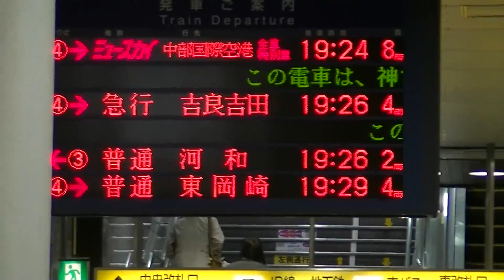名鉄金山駅 快速特急 豊橋行 到着＆発車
2013 3/31
快速特急 豊橋行(2200系)
結構混んでます